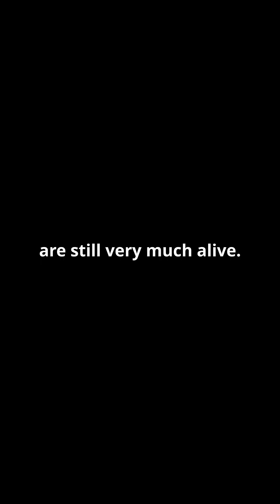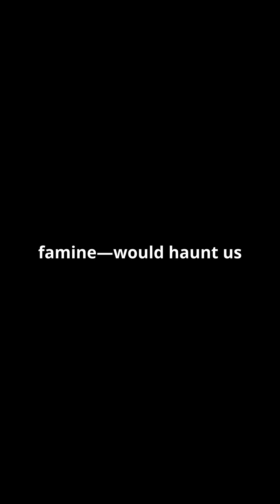What If Russia Launched a Nuke at America? | The Day the World Changed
What would happen if Russia launched a nuclear missile at the United States? 🌍💣
This video dives deep into the terrifying scenario of nuclear war—from early warning systems and missile defense to the devastating impact on cities, people, and the planet. Using real-world data, historical context, expert insights, and gripping animations, we explore how close we are to the brink—and what could happen in the first 30 minutes after launch.

🔥 Discover how world leaders might react
🛰️ Learn how advanced technology could intercept a nuke
💥 See the chain reaction that could lead to World War III
🌐 And most importantly, what we can do to prevent it

Don't just watch the blast—understand the global consequences.